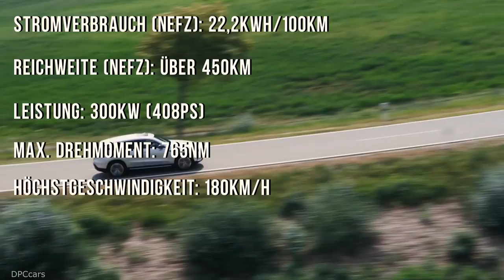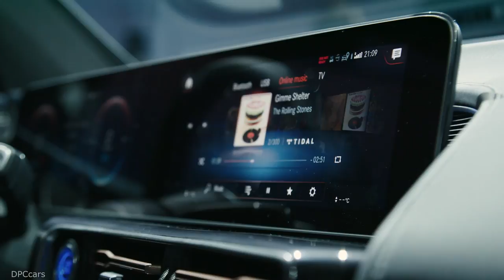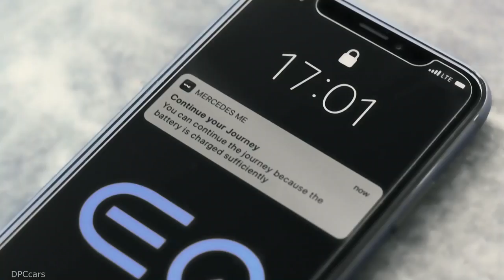Interviews At World Premiere of Electric SUV Mercedes EQC in Stockholm German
It's already been two years since Mercedes introduced its new EQ brand. Now celebrates the first production model in Stockholm world premiere. The Mercedes EQC is a fully electric SUV and offers around 450 km range and 300 kW plenty of modern technology.

Video used with permission courtesy of die-autotester.com